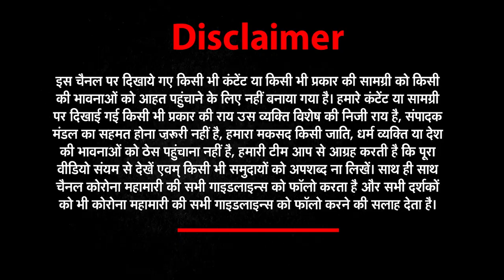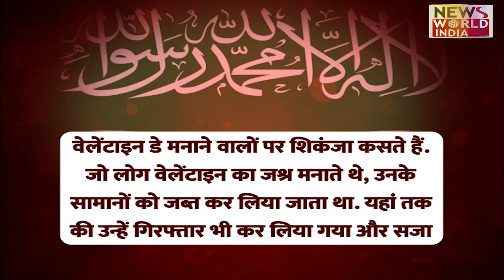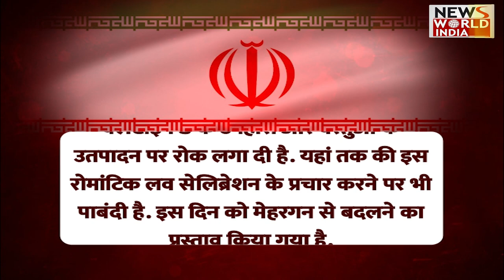Valentine's day: इस देश में Valentine's डे मनाया तो होगी जेल, प्रेमी जोड़ों को सख्त सजा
Valentine's Day is celebrated on 14 February. During this, loving couples express love to each other by giving chocolates, flowers and cards. Here it is celebrated from 6 February to 14 February. Although there are 6 such countries in the world where Valentine's Day has been banned.